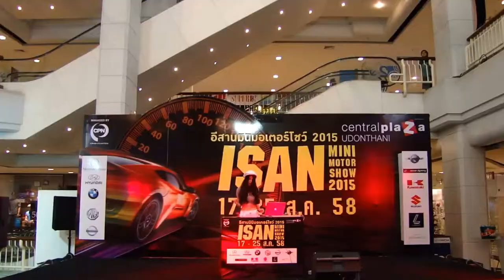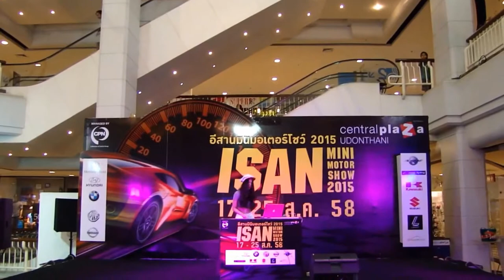Udon Thani, Issan Mini motor show 2015